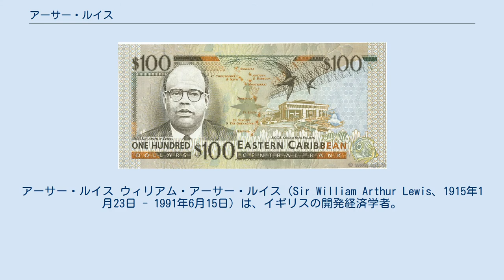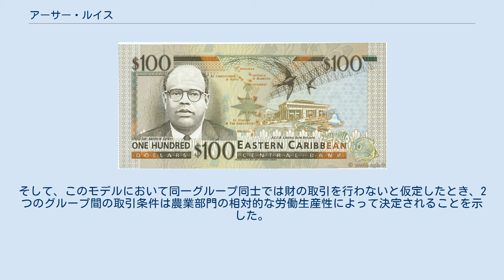アーサー・ルイス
アーサー・ルイス ウィリアム・アーサー・ルイス（Sir William Arthur Lewis、1915年1月23日 - 1991年6月15日）は、イギリスの開発経済学者。
1979年にセオドア・シュルツとともにノーベル経済学賞を受賞した。
平和賞以外のノーベル賞を受賞した初の黒人である。
1983年、アメリカ経済学会会長。
 アーサーの最大の業績は、発展途上国が抱える問題を説明するため、二重経済モデルと取引条件モデルを構築したことである。
アーサーはこの「発展途上国問題の考察を通じた経済発展に関する先駆的研究」が称えられ、1979年にノーベル経済学賞を受賞した。
 二重経済モデルは、1930年代の世界経済、特に周辺国の実情の分析から、古典派経済学の視点で構築された分析モデルであり、これは発展途上国の経済を資本家的部門（近代部門）と生存維持的部門（伝統的部門）とに分けて分析するものである。
この理論は、農村の農業部門と都市の工業部門の共栄であり、発展途上国の経済発展のためには相互に有機的な関連を持つことが必要であると主張するものである。
 また、アーサーが行った初期の産業組織論研究からは、オーバーヘッド・コスト（製品・サービス個々の単価に振り分けることの困難な、初期投資、固定的費用、税金といった全体に関わる諸経費）の概念が生み出された。
 二重経済モデルは、経済を単純に2つの部門に分けて分析するモデルである。
アーサーは発展途上国の経済を伝統的部門（低賃金で無制限に近い労働供給がある部門）と近代的部門（大量の資本がある部門）とに分けて分析する二重経済論を考案し、伝統的部門からの無制限労働供給によって、一定の賃金水準において労働供給曲線が無限に弾力的になると説明した。
特に余剰労働力を用いたインフラ投資が鍵を握るとして、政府による積極政策の必要性を説いた。
 二重経済論はその後、ジョン・フェイやグスタフ・レイニスらによって、新古典派経済学の視点からモデル化されている。
 アーサーは、先進国と発展途上国との間で取り交わされる取引条件の決定過程をモデル化した。
アーサーは取引に参加する国を富裕国と貧困国の2グループに分類した上で、各グループの国はそれぞれ2種類の財（富裕国は食物と鉄鋼、貧困国は食物とコーヒー）を生産するモデルを構築した。
そして、このモデルにおいて同一グループ同士では財の取引を行わないと仮定したとき、2つのグループ間の取引条件は農業部門の相対的な労働生産性によって決定されることを示した。